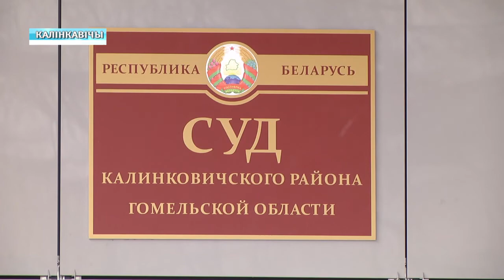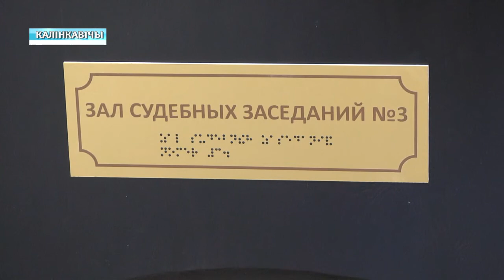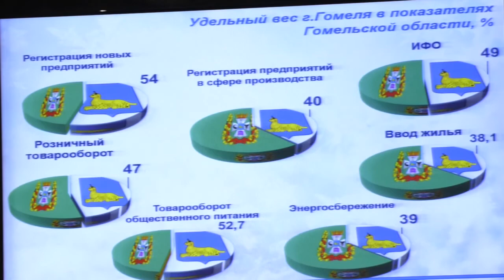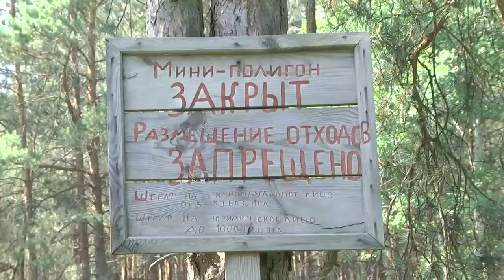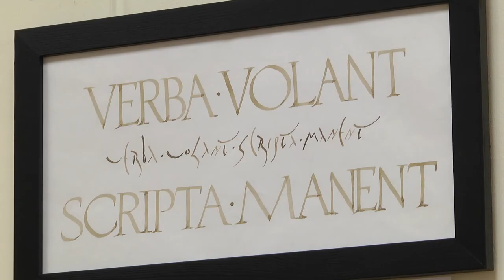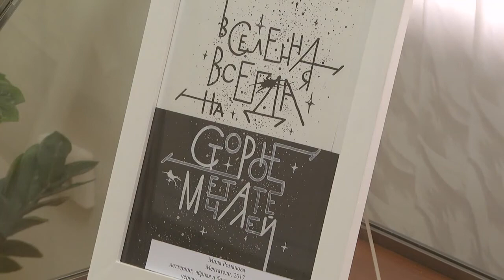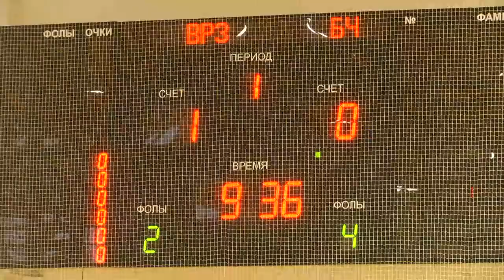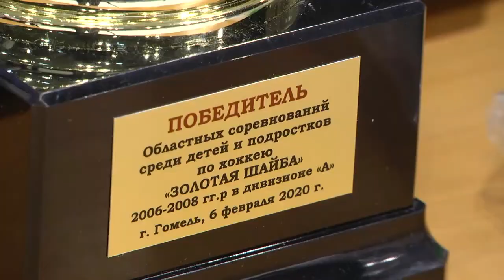07 02 2020 НОВОСТИ